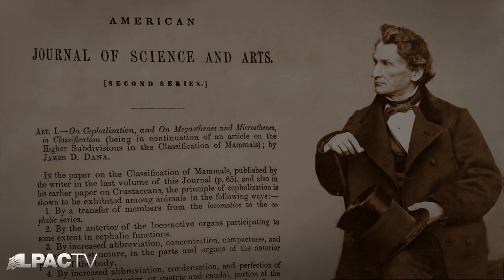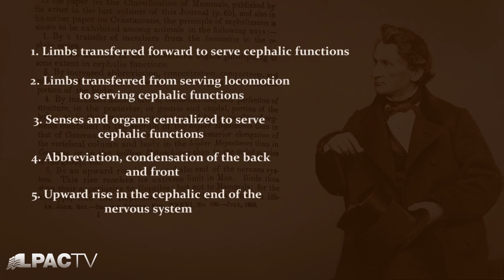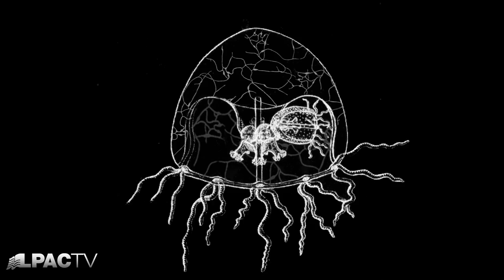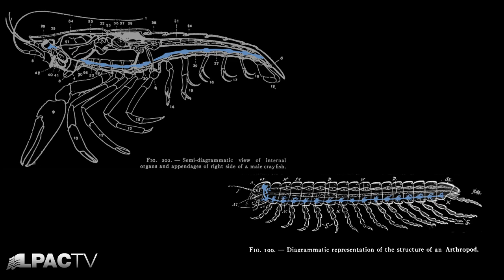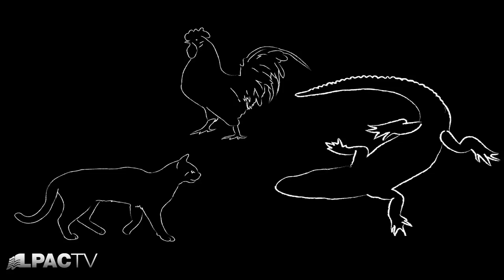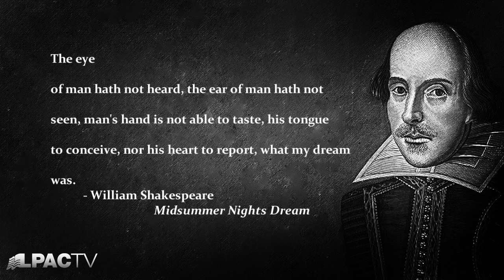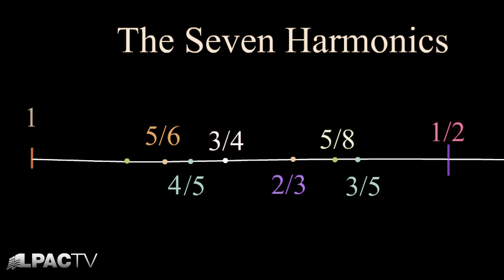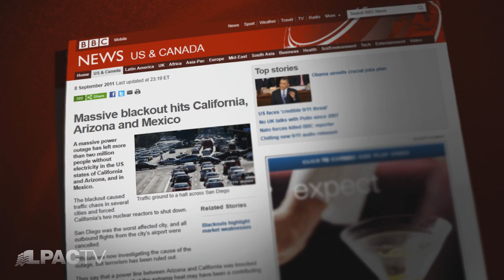Demanding Mind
September 15, 2011 - We take up James Dwight Dana's elaboration of the concept of cephalization, its expression in the evolution of the nervous system and general physiology, and its significance for understanding the nature of mind and thus the universe.